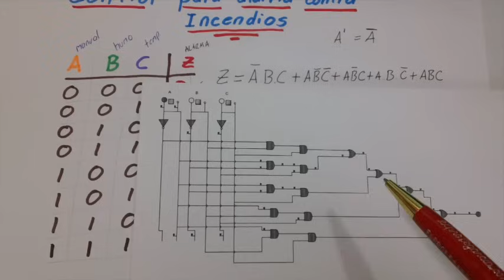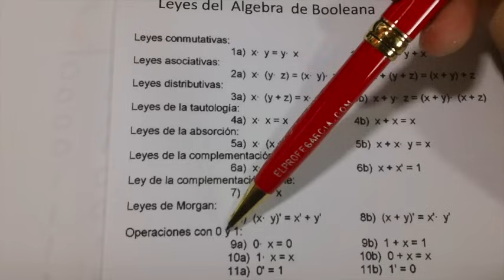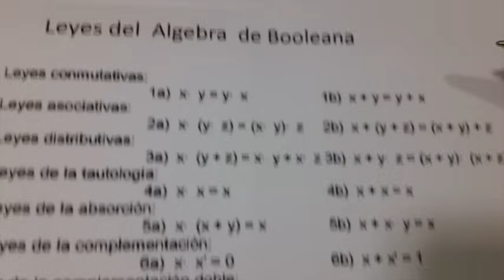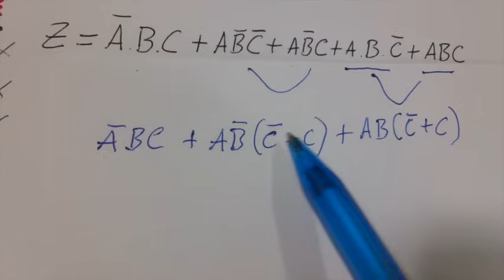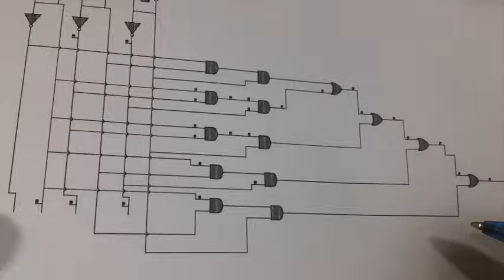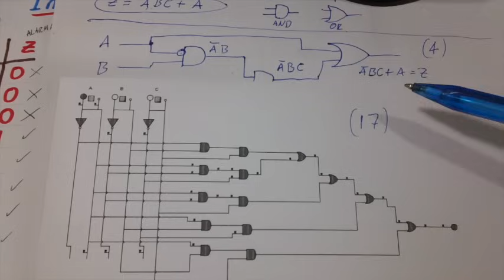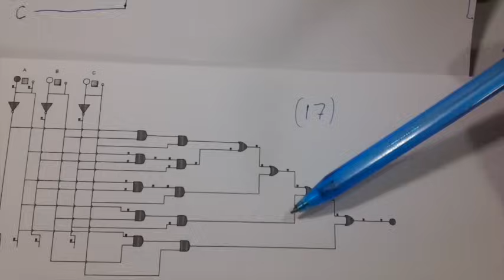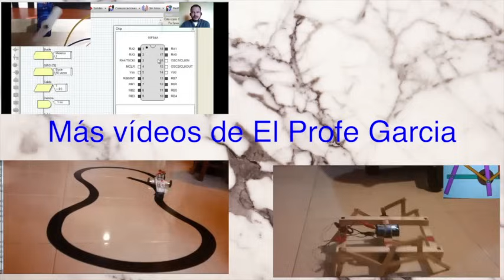✅ Algebra Booleana para Simplificar Circuitos Logicos (Leyes de Boole y Morgan)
Aprenderemos a usar los teoremas del Álgebra de Boole y Morgan para simplificar circuitos lógicos.